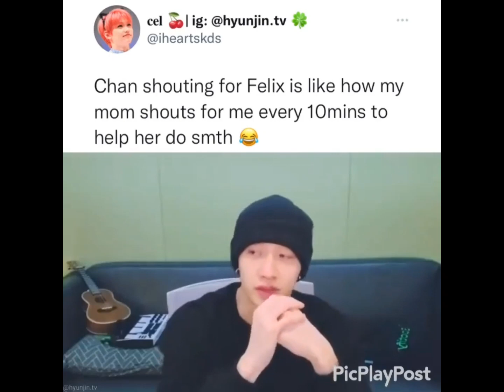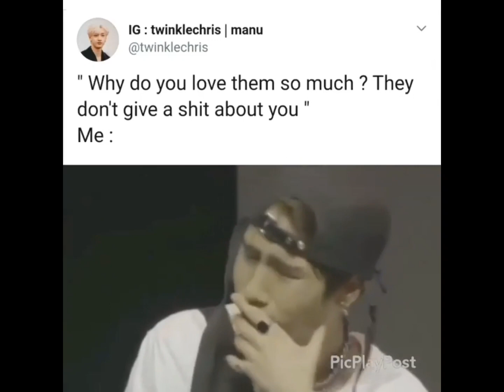6 minutes and 33 seconds of random stray kids content I have saved in my phone ☠️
ALL CREDIT TO OWNERS OF VIDEOS